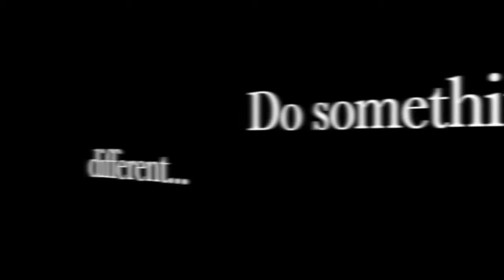New Year 2015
Fantastic first 8 months of this expedition!!